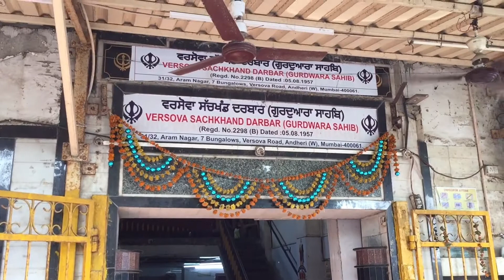Mumbai beach ke samne Gurudurawa sahib wow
I hope u r enjoy my vlog
So guys keep spot
Fb ... epicsunny